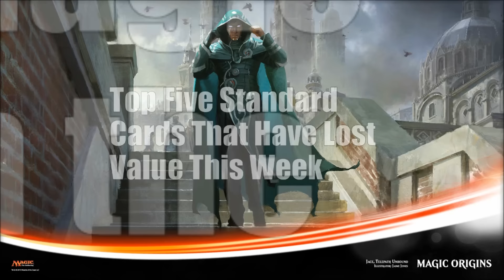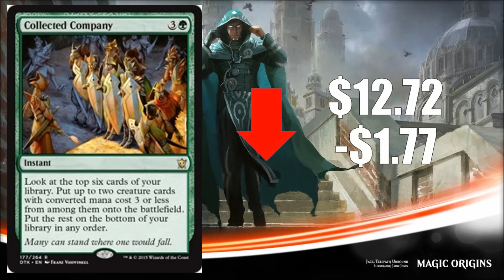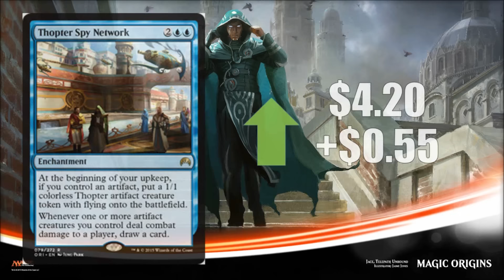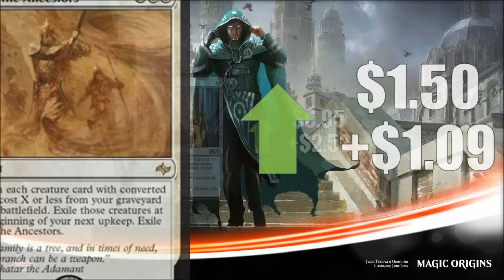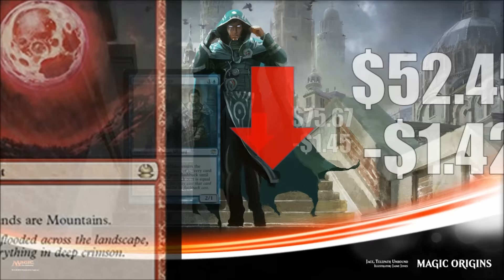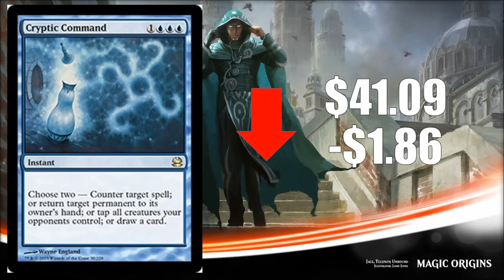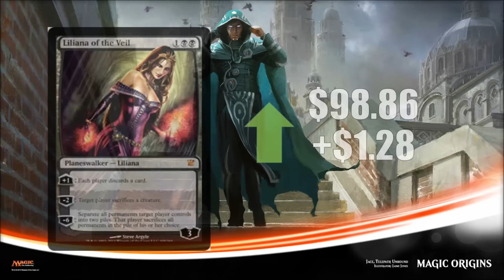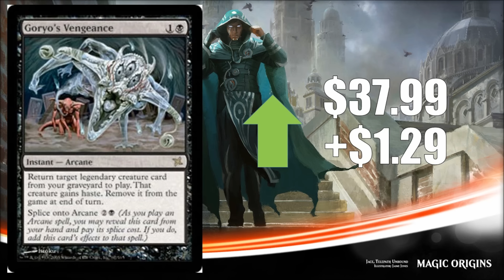MTG Market Watch: Magic Origins in the Metagame!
In this weeks market watch we look at the impact on card values this week now that Magic Origins has seen a week of Tournament Play.  Prices are from MTGGoldfish.com.